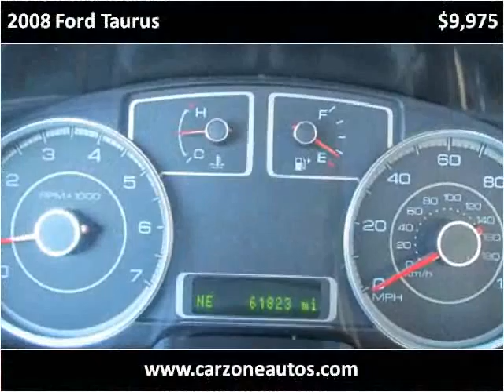2008 Ford Taurus Used Cars Baltimore Maryland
This 2008 Ford Taurus is available from CarZone USA.